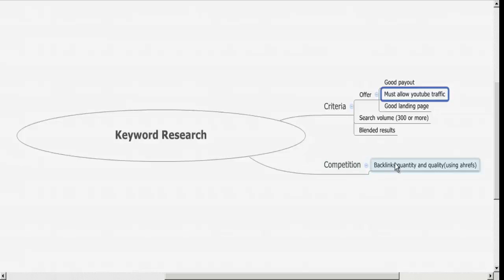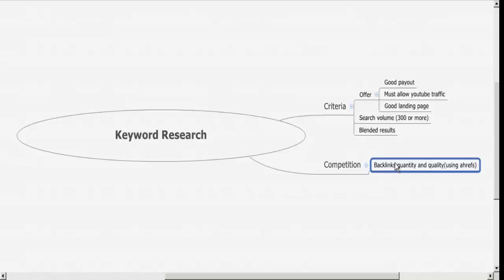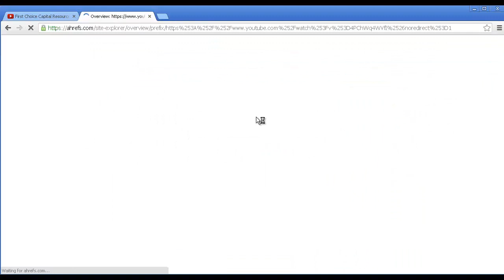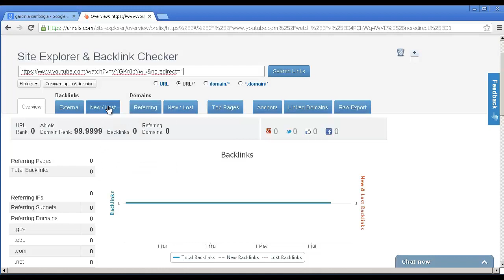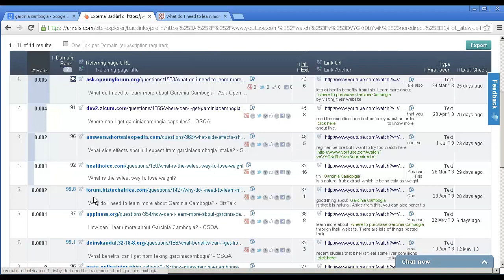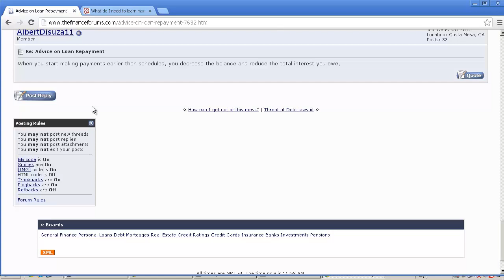Check Your Competition Link Quality Analysis Using Ahrefs